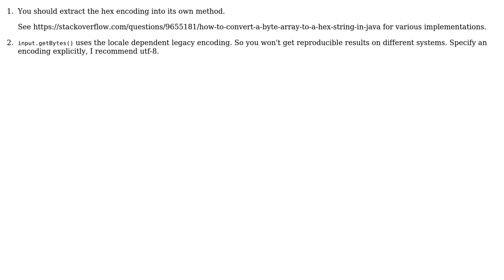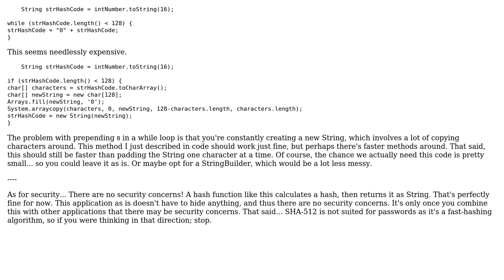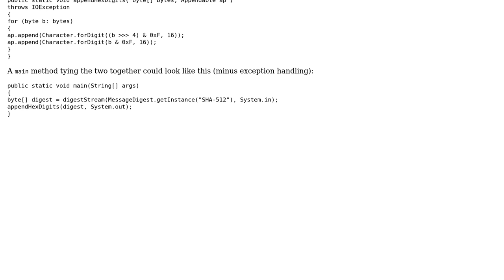Code Review: Optimizing Java SHA-512 String-to-Hash Generator (4 Solutions!!)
Code Review: Optimizing Java SHA-512 String-to-Hash Generator

With thanks & praise to God, and with thanks to the many people who have made this project possible! | Content (except music & images) licensed under CC BY-SA | Music | Images & others | With thanks to user Usagi Miyamoto user Pimgd user David Foerster user CodesInChaos user Anonymous and the Stack Exchange Network Trademarks are property of their respective owners. You are responsible for your own actions.